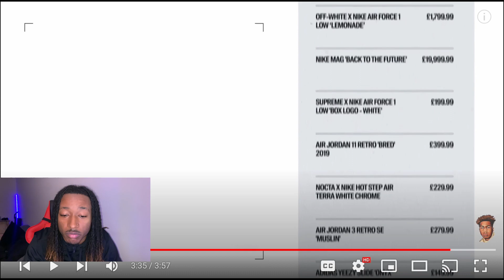Mixedkhor Reacts To DDG Blowing $43k on Shoes in One Visit!! | He Copped Some Heat!?